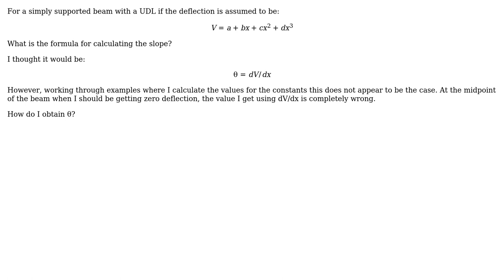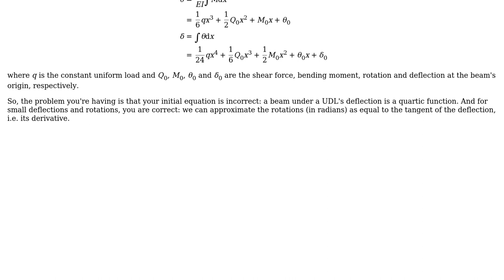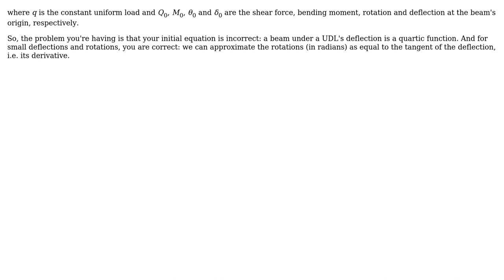Engineering: Rayleigh-Ritz method, calculating slope of beam?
With thanks & praise to God, and with thanks to the many people who have made this project possible! You are responsible for your own actions.